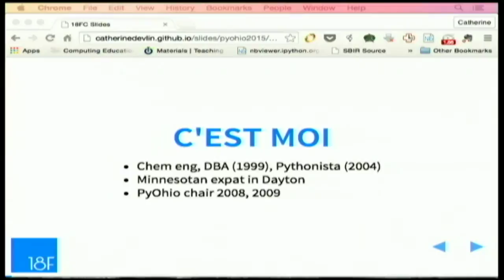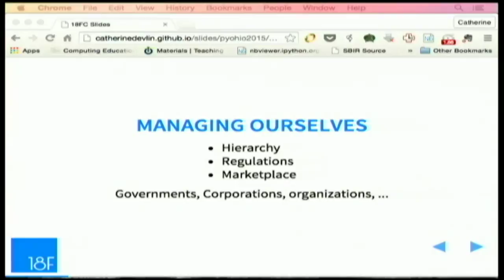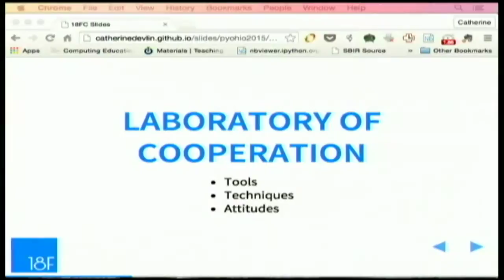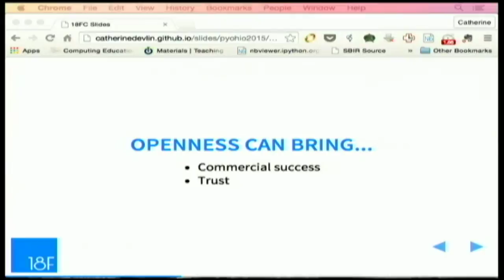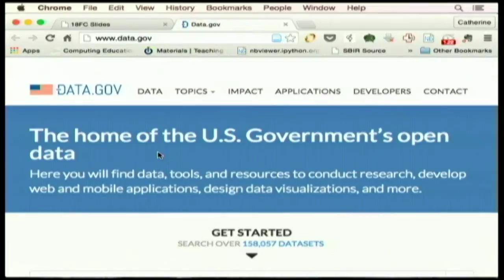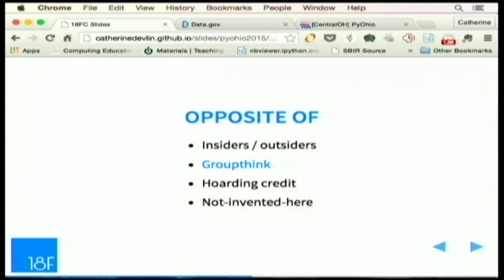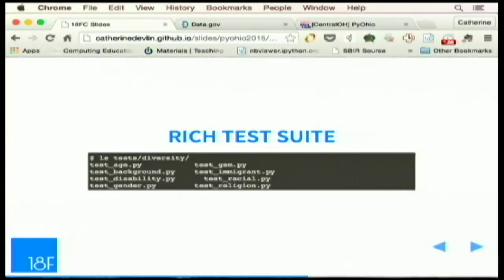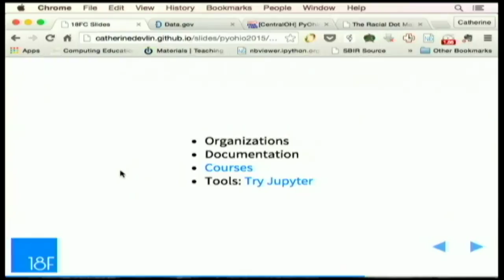**Keynote by Catherine Devlin**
Catherine Devlin